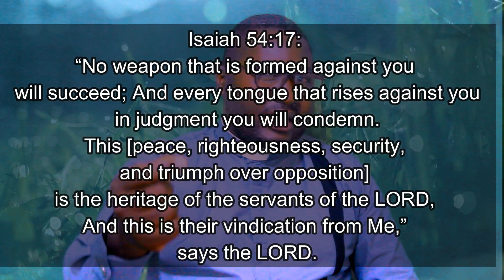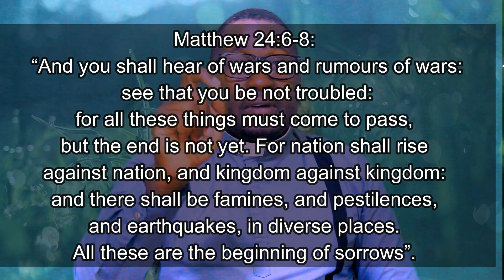A priestly view on Israel-Hamas war